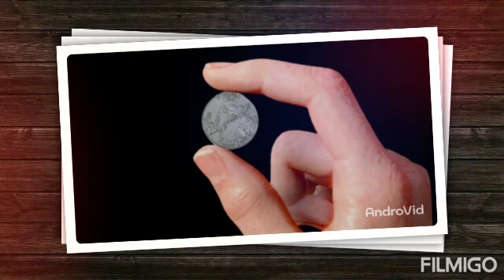Senyales Na May Dalang Swerte At Maraming Perang Paparating l Pamahiing Barya